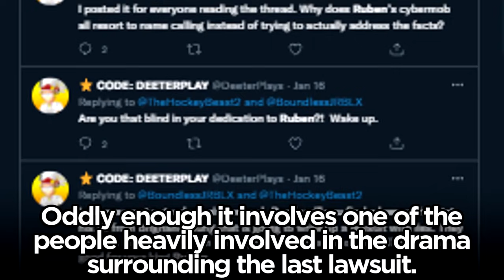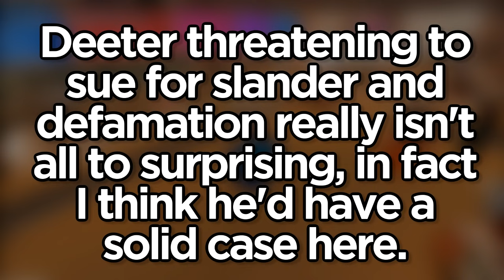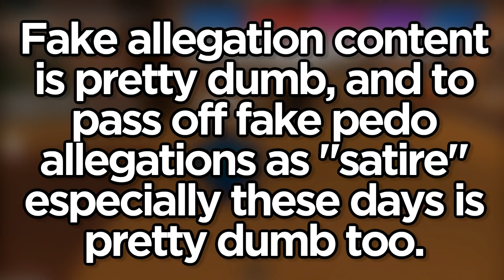DeeterPlays SUING Roblox YouTuber?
Caught up in the Ruben Sim vs Roblox drama as DeeterPlays possibly suing Roblox YouTuber BinniePee.